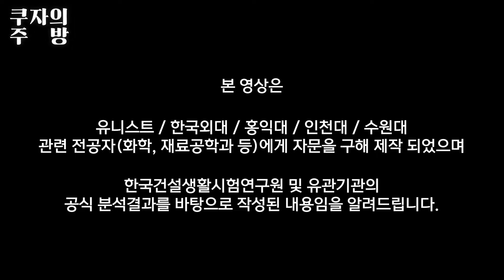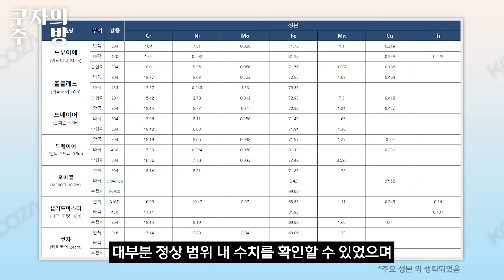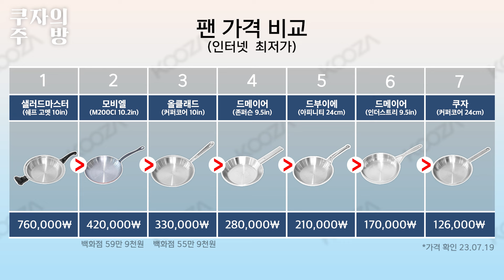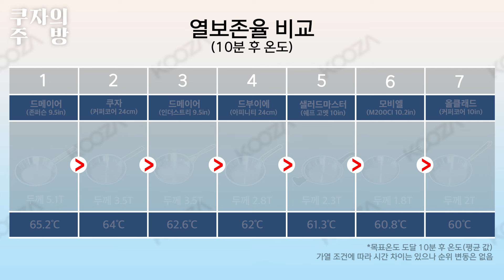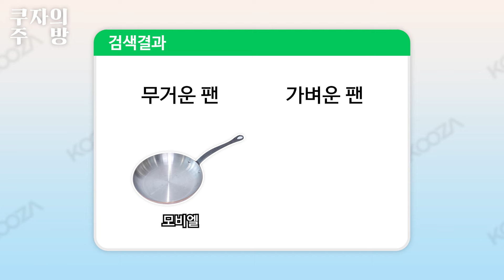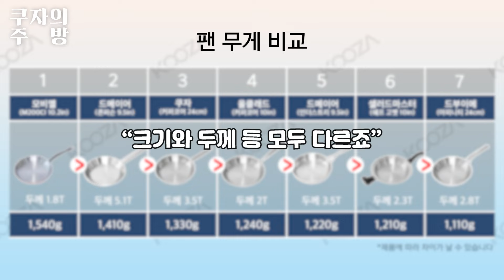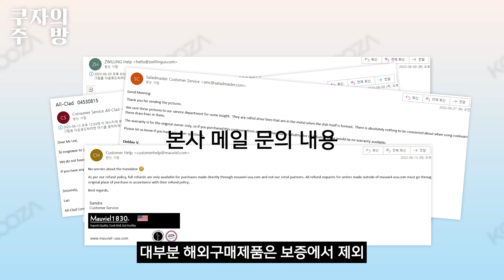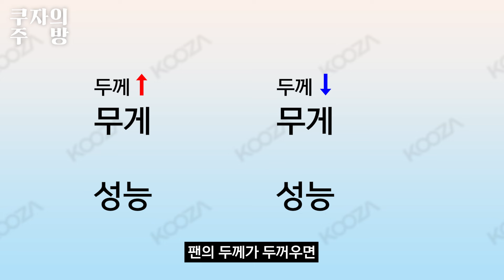전 세계 최정상 스텐팬 스테인레스 후라이팬을 모아 직접 비교해봤습니다 과연 1등은?? (2부)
1부는 맛보기였다면 2부는 현미경 관찰부터 성분 분석까지 본격적인 분석 결과가 나옵니다!
전세계 스텐팬 1등 팬은 과연 무엇일까요?

많은 분들이 기다려주신만큼 검증에 검증을 거쳐 만들었으니
꼭 끝까지 시청 부탁드립니다!

본 영상은 유니스트/한국외대/홍익대/인천대/수원대 관련 전공자에게
자문을 구해 제작되었으며
한국건설생활시험연구원 및 유관기관의 공식 분석 결과를
바탕으로 작성된 내용임을 알려드립니다.

What is in your kitchen?